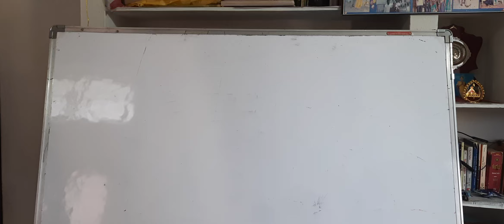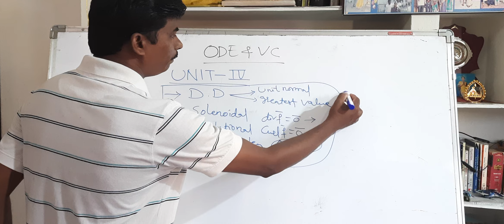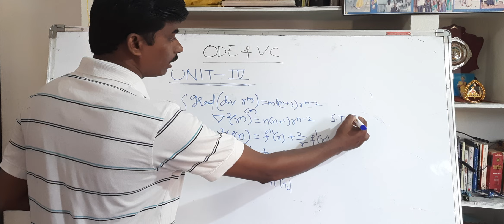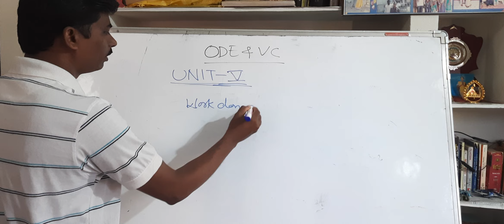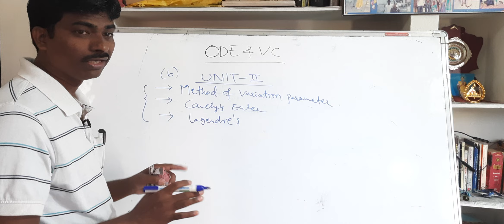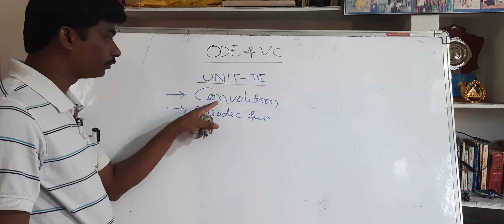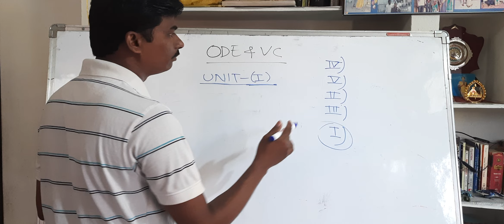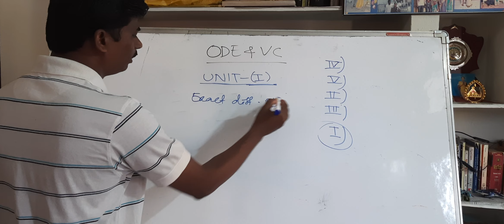R22jntuh | ODE & VC (M-II) | pakka pass | rajeshlekkalu